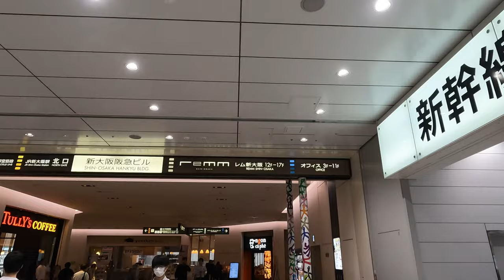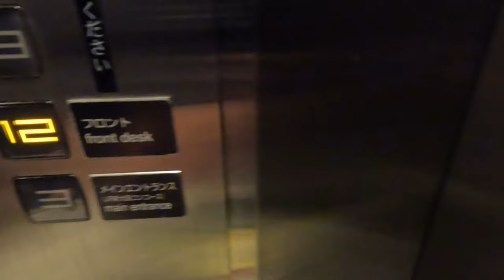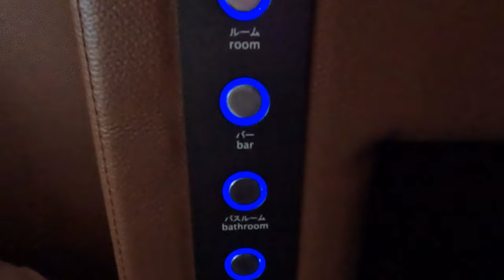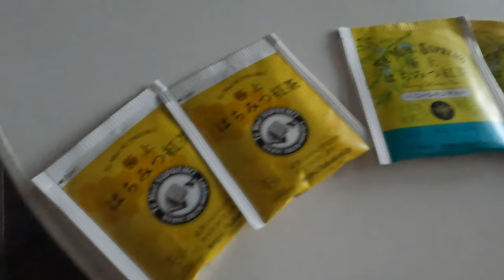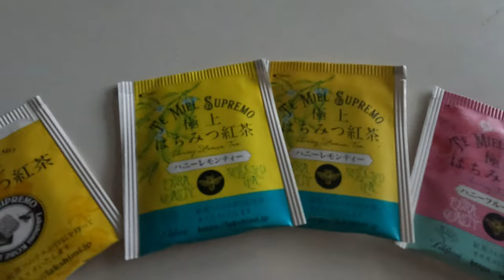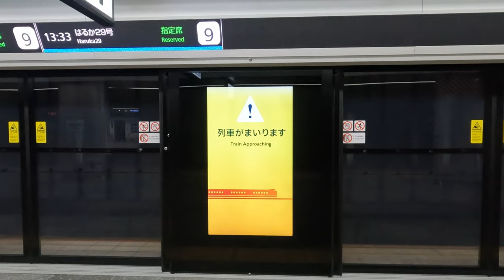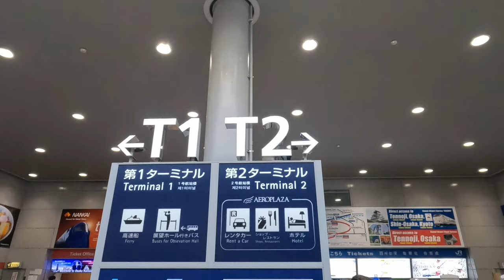【格安】駅に泊まれるホテルに宿泊してみたら、設備も立地も良すぎて最高でした！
remm Shin-Osaka

「2名1泊　10,000円」　新大阪駅直結のホテルREMM
設備と立地を考えたらこの値段は破格です！
駅に泊まれてしまうので
１、荷物の預けやすさ
２、移動の便利さ
４、設備の充実
５、高層階の大阪の絶景
３、駅周辺には飲食店コンビニ多数！！
などなど、大阪来るならここで間違いのないホテルです！
新大阪からは特急はるかも停車するので、関西空港からのアクセスも超便利！

皆様の素敵なご旅行の手助けになれるような情報を沢山発信していきますので、動画が参考になったり、気に入っていただけたら、チャンネル登録と高評価していただけると嬉しいです！

※注意
・季節や日にちによりホテルの値段は変動します。
・自動翻訳のため、間違っている場合があります。
・情報は私が訪問した時点のものであり、変わる可能性があります。

[ 目次 ]
00:00　OPENING
00:16　to hotel
02:13　room tour
05:11　to kansai air port